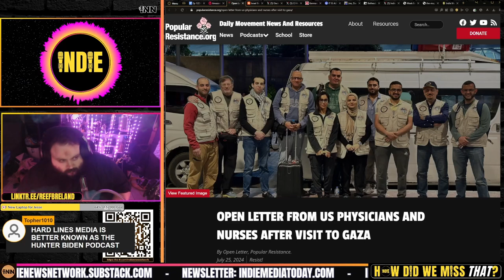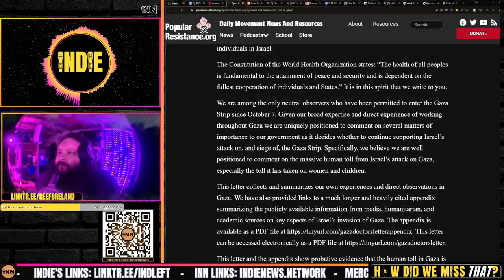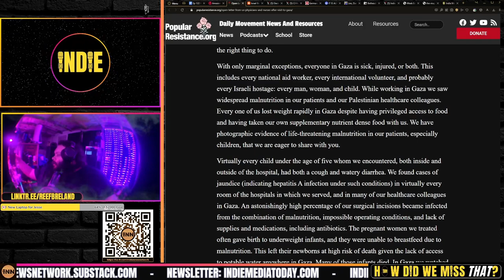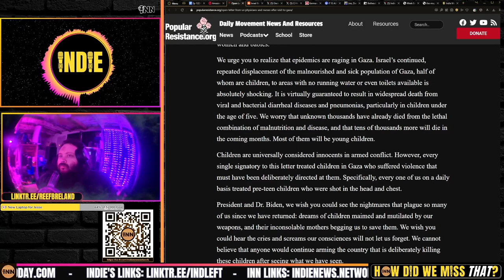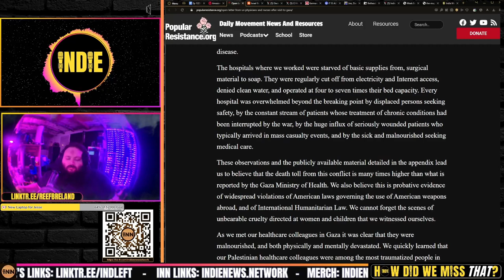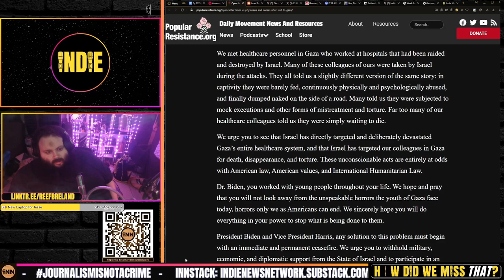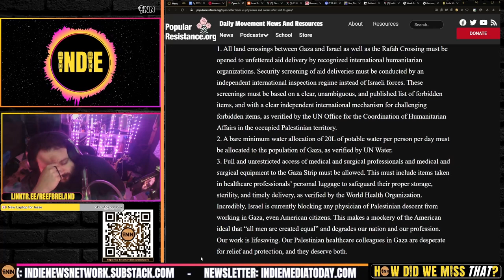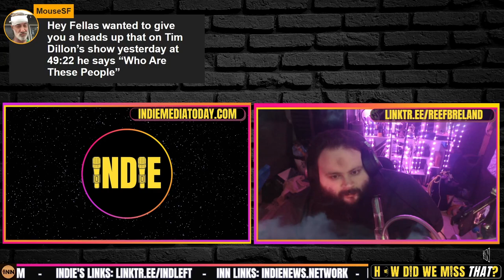US Doctors and Nurses Visit Gaza, SPEAK OUT: Open Letter to POTUS, FLOTUS & VP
⭐ US Doctors and Nurses Visit Gaza and SPEAK OUT
Open Letter From US Physicians And Nurses After Visit To Gaza: Popular Resistance

Credits:
⭐ Thumbnails & Outro: Bigmadcrab & Indie Left
⭐ Intro: Joe @STFUshitlib3 & Indie Left
⭐ Outro Music: Redpilled by Jesse Jett & The Awakening by Patrick Patrikios